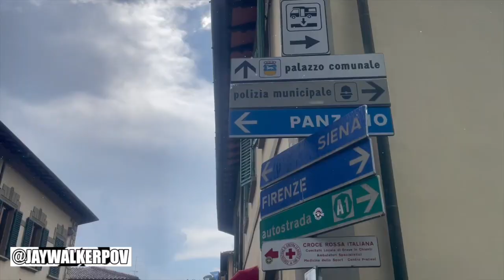The Trip To Montefioralle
JWPOV in 60 : The Trip To Montefioralle

A quick 60-second highlight music video of a visit to the small town of Montefioralle near Florence, Italy.